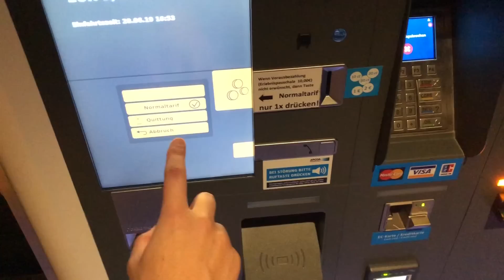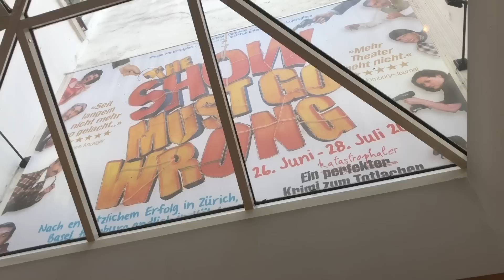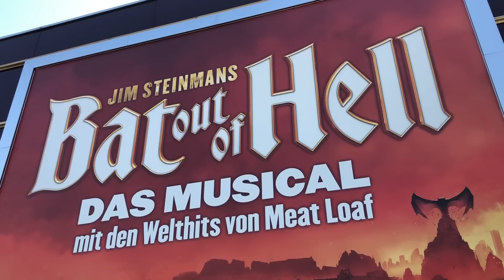"XXL-Musical-Wochenende", VLOG (Backstage und Interviews)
Ein Besuch bei Judith Caspari bei "Anastasia", Backstage bei "Big Fish", Einblicke in "The Show Must Go Wrong", Besuch bei Sarah Kornfeld und Show-Watch von "Bat Out Of Hell"... 🔥 das ALLES an einem einzigen Wochenende! Wir nehmen euch in diesem VLOG ein ganzes Wochenende lang mit und zeigen euch, wie bei uns so ein typisches XXL-Musical-Wochenende aussieht. 👍 Dann erfahrt ihr sofort, sobald die kompletten Interviews mit Judith Caspari und Sarah Kornfeld online gehen. 👍 Außerdem folgen ja auch noch die Reviews von "The Show Must Go Wrong" und "Big Fish".